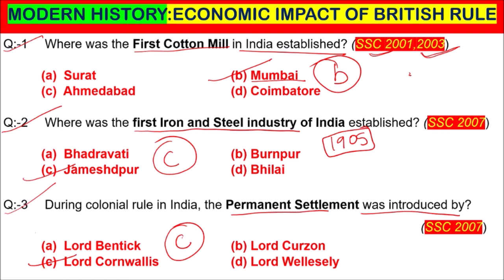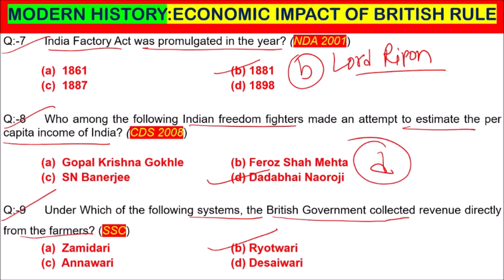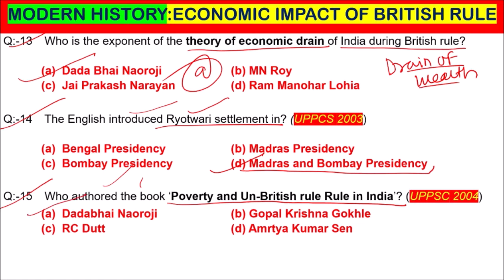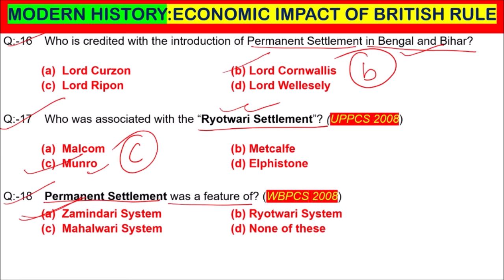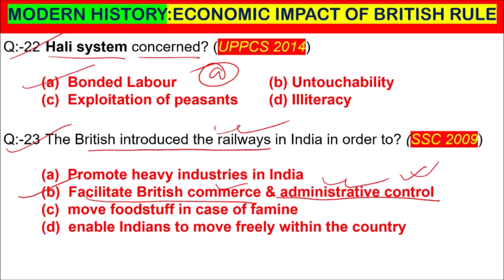ECONOMIC IMPACT OF BRITISH RULE/ ब्रिटिश शासन का आर्थिक प्रभाव |SSC | RAILWAY | NTPC | DEFENCE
LUCENT OBJECTIVES; MODERN HISTORY: ECONOMIC IMPACT OF BRITISH RULE/ ब्रिटिश शासन का आर्थिक प्रभाव/ MOST IMPORTANT QUESTIONS FOR BPSC/UPPSC/SSC/RAILWAY/DEFENCE/TET/S TET & ALL COMPETITIVE EXAMINATIONS. THANXS FOR WATCHING AND BEST OF LUCK FOR YOUR UPCOMING EXAMS.